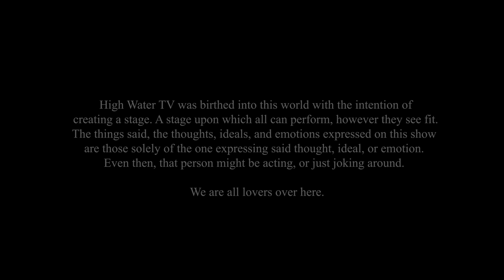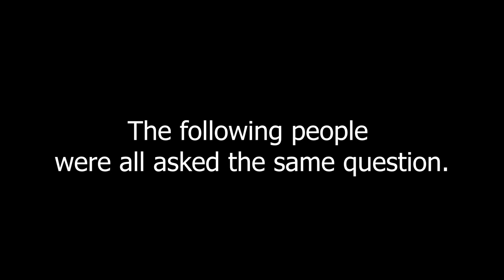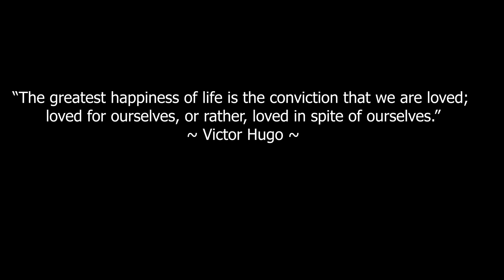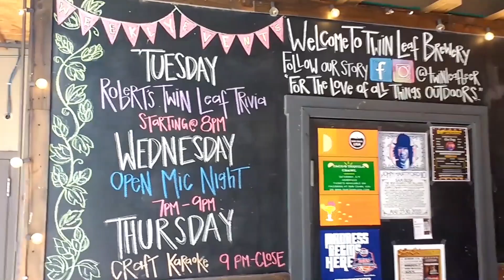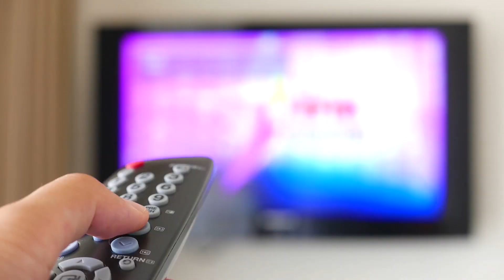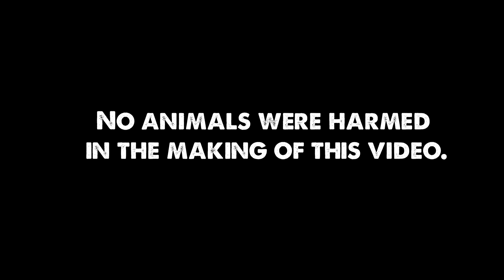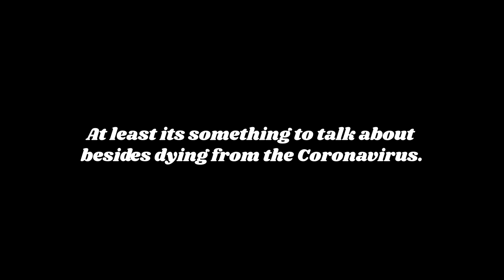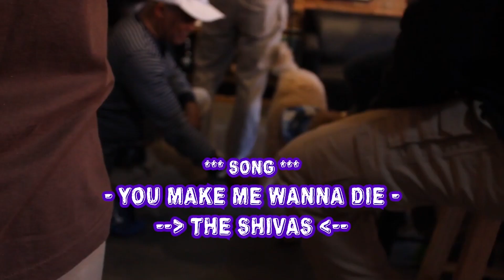HWTV | Lofi & Portals | 2020 Episode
Welcome to High Water TV!
Please prepare your brain for calibration.

A big thank you to all involved. Shoutouts:

Teso
Music in Squirrel Sketch, Lofi Soul, and Beer in a Glass.